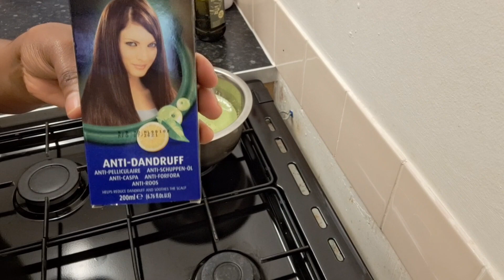🌹አበ ገዛና ንጸጉርና አገደስቲ እዮም ሰርሕና ንጠቀምሎም/How to make your own hair oil at home🌹